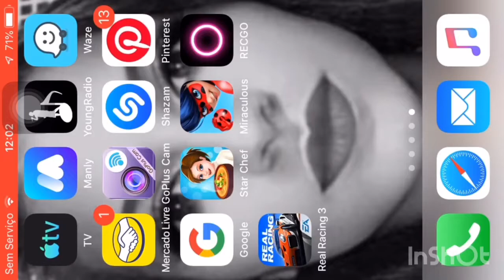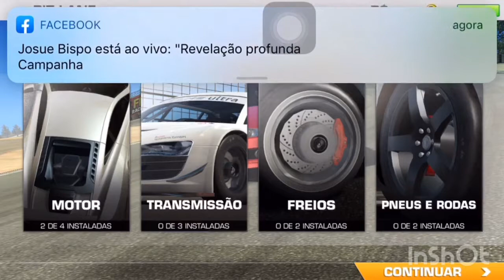Real Racing parte 1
Cantarei para sempre sobre o amor Leal de Jeová.
Com  a minha boca tornarei conhecida a todas as gerações a tua fidelidade